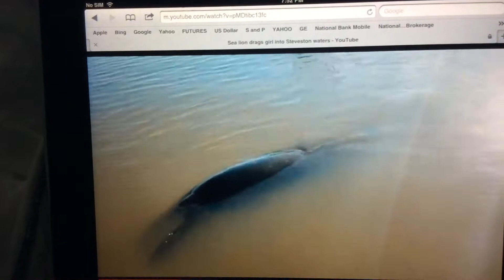Sea lion drags 5 year old girl into water, heroic man Herbert Wong (ex grandfather)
Sea lion drags 5 year old girl into water, hero jumps in to the rescue, now Ex grandfather for feeding the lions with food and then grand daughter